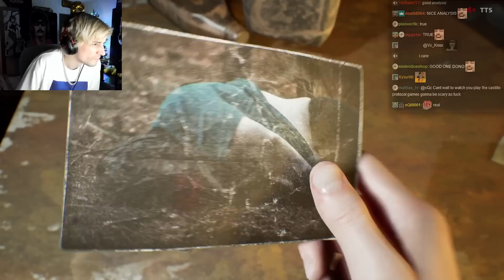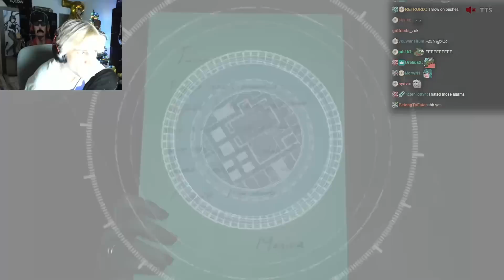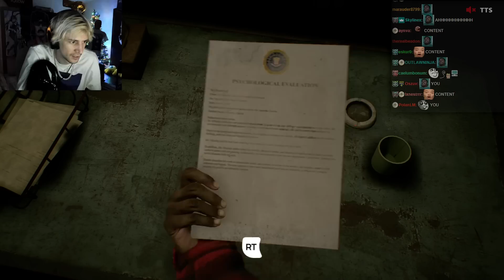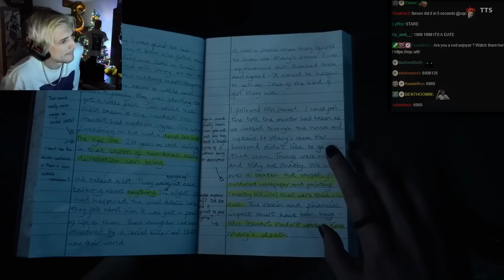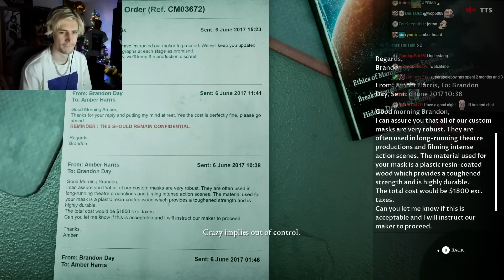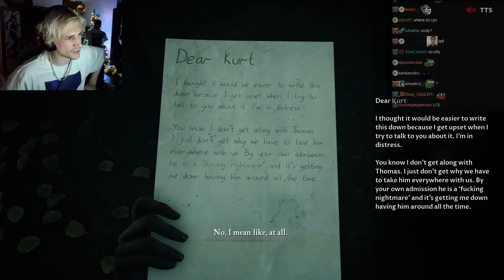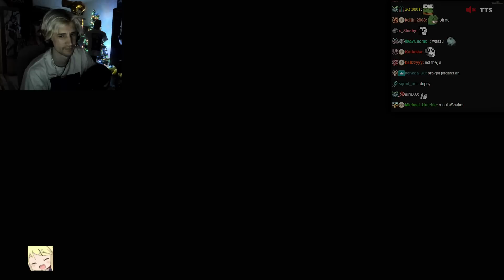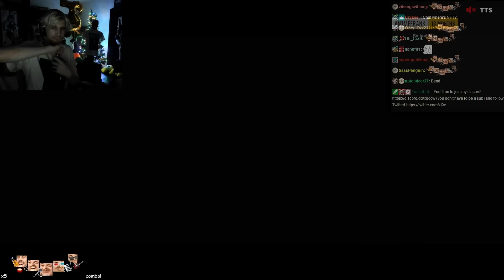THE ENDING WAS CRAZY! THE DEVIL IN ME (Part 2)